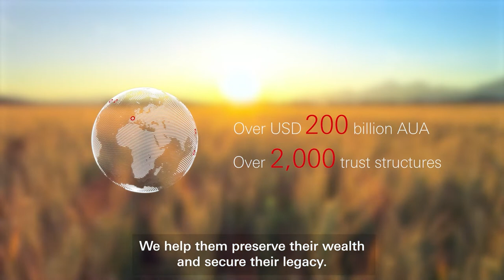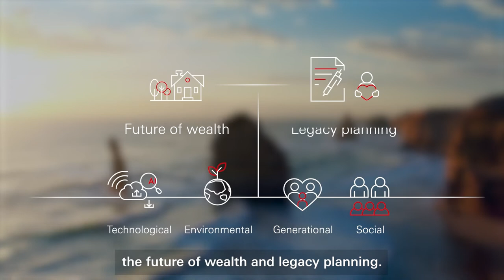HSBC Private Banking | HSBC Trustee 75th anniversary